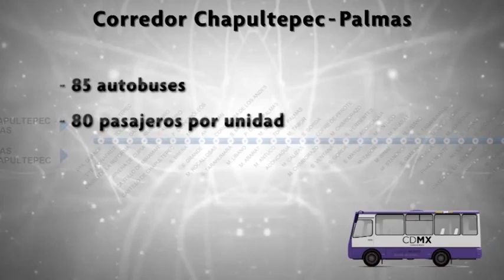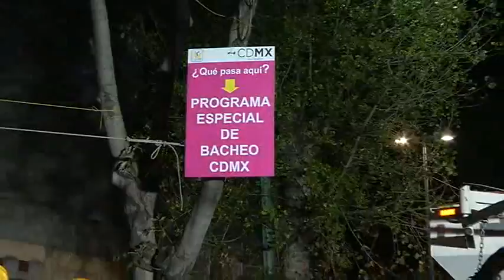Miguel Ángel Mancera Espinosa encabezó la Entrega de viviendas rehabilitadas con el “FAIS”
Miguel Ángel Mancera Espinosa encabezó la Entrega de viviendas rehabilitadas con el Fondo de Aportaciones para la Infraestructura Social en Iztapalapa

El Sistema para el Desarrollo Integral de la Familia de la Ciudad de México invitó al Foro del “Trato Igualitario a Personas con Discapacidad”. En el Centro de Desarrollo Comunitario “Venustiano Carranza”